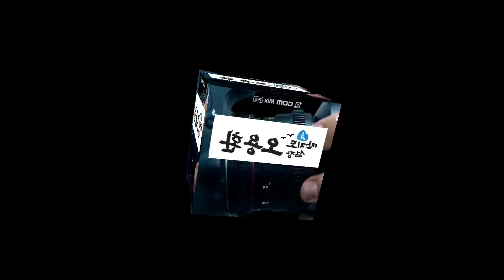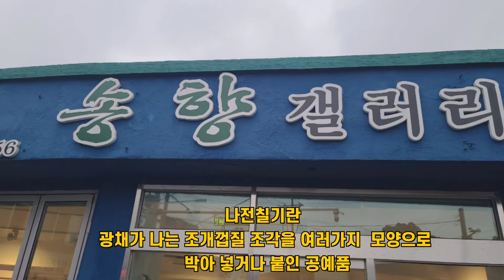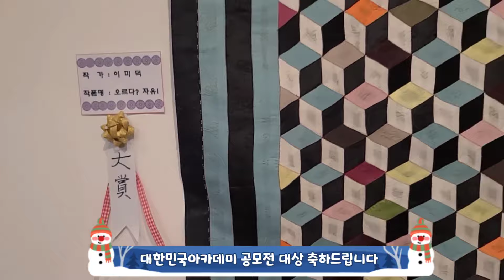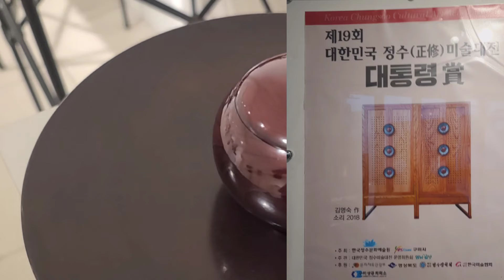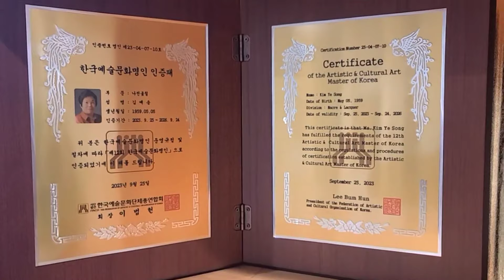대통령상 수상한 통영 송향갤러리 김예송의 문화예술 인생✨ 이순신 장군 침선(바느질) 규방공예 재현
대통령상 수상한 통영 송향갤러리 김예송의 문화예술 인생✨ 이순신 장군 침선 규방공예 재현

김예송 한국예술문화명인은 통영에서 송향갤러리를 운영하고 있다. 30여년간 나전옻칠분야 공예품 예술명인으로 이순신장군 규방공예를 재현시키는데 큰 보람을 느끼고 있다. 그의 삶고 철학을 들어본다.
통영만지도&돝섬 섬장: 국내여행 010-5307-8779

 ▶글로벌AI메타버스개발원장(돝섬) 경남AI메타버스협의회장
 ▶브레인AI아티스트/AI아트명인
 ▶MBC 경남(R) ‘아침의 행진’ 유튜브:엠박스 고정게스트

*저서
2021. 메타버스 즐기는자가 먼저다 ’공저‘ 2022. 메타버스 한다.
2020. 오용환의 섬살리기 프로젝트
2002. 줍는 경영 버리는경영
2005. 위기뒤에 숨어있는 성공기회를 잡아라
2011. 불황기에 삼아남는 생존전략 포인트

*채널소개:
통영만지도&마산돝섬 섬장 오용환은 2000여개 기업의 성공과 실패를 연구하고 위탁관리한 국내최초 기업회생전문가이면서 AI아티스트로 활동하고 있다.  대통령직속 국가균형발전위원회 지역혁신가, 리틀빅히어로 130화 주인공이면서 2020한국신지식으로 선정되었다.